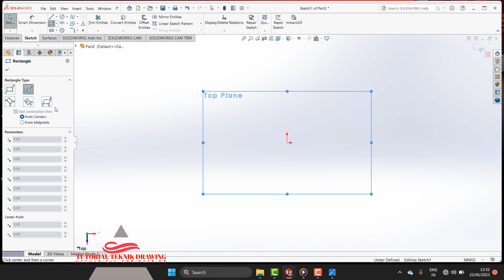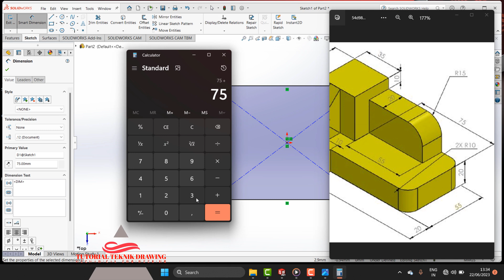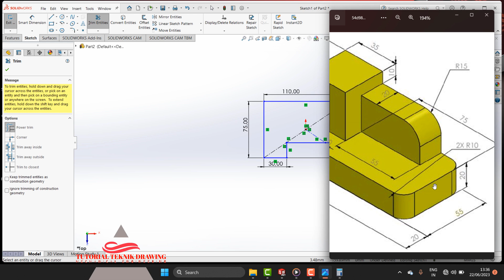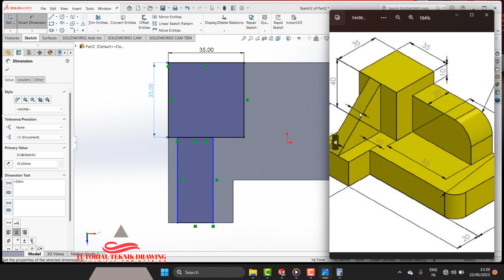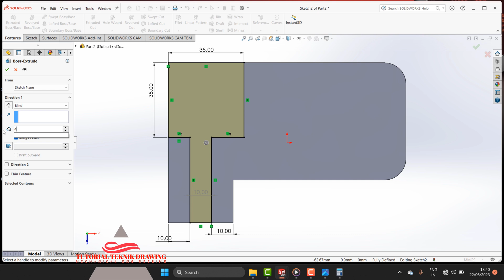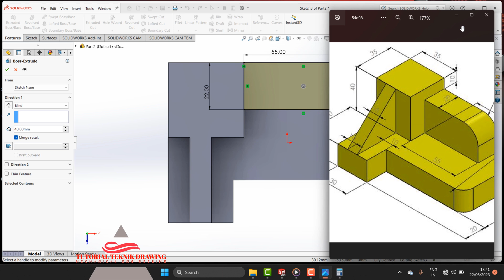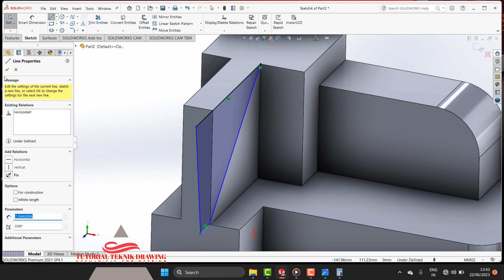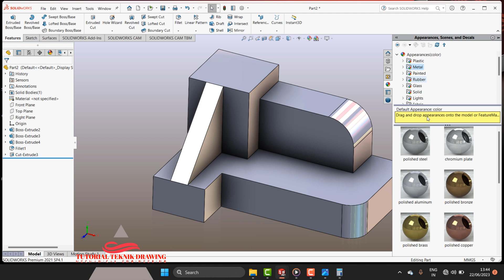Tutorial Solidworks mechanical drawing untuk pemula 3D